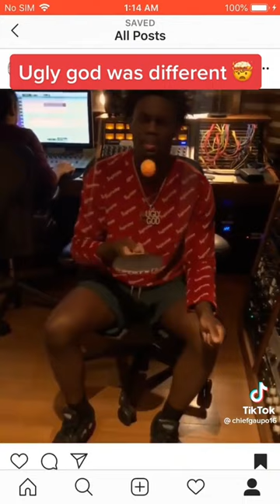Ugly god freestyle with a ping pong ball and paddle